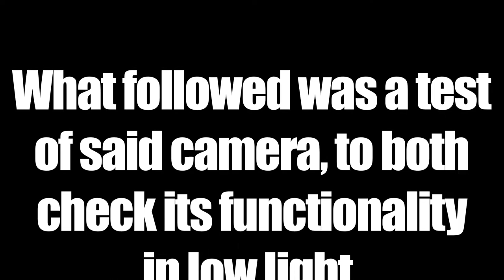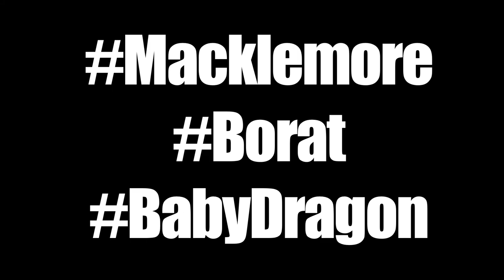Good Night Matt Cohen: Camera Test #1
in which Matt Cohen steps up his youtube game and gives it a fresh start, with a fresh camera.

This is the camera test that followed/a delightful romp in the world of Matt Cohen.

and yes ladies, he's single.